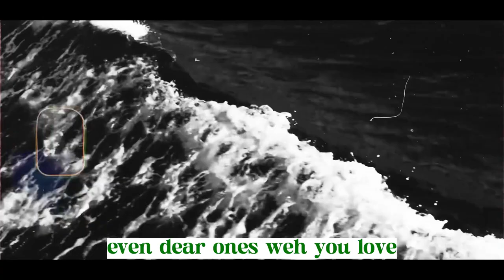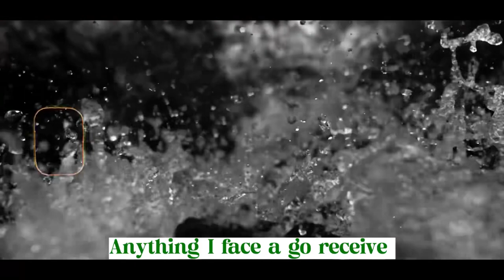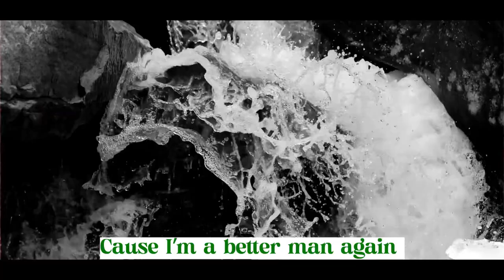BIG FLEX AGAIN - Better Man Again ( lyrics video )